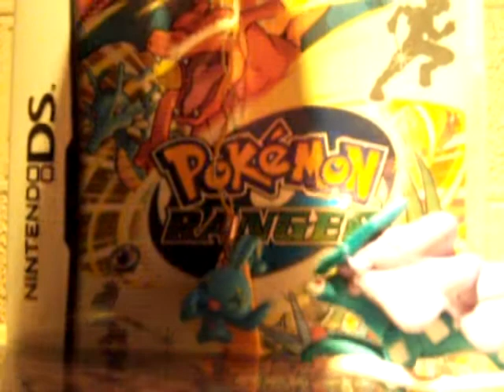Manaphy's Mansion!Pt.2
Our 2nd TV show!Watch it or i will kill you...or another choice kill yourself.would be less painful.